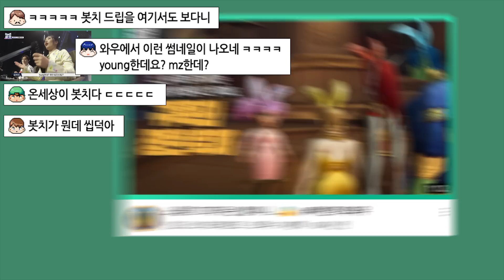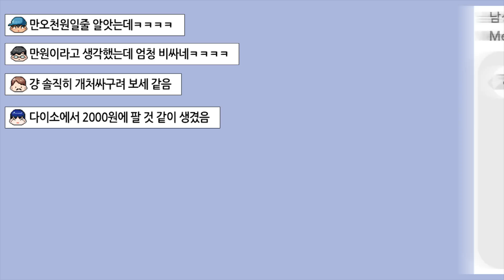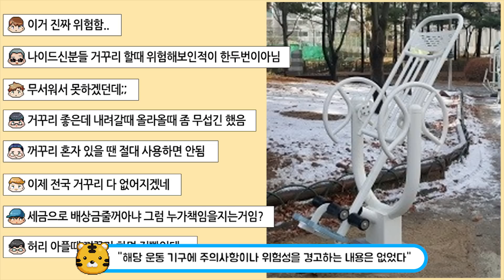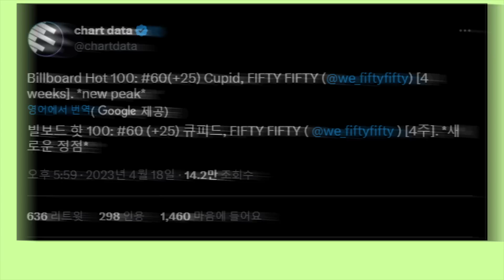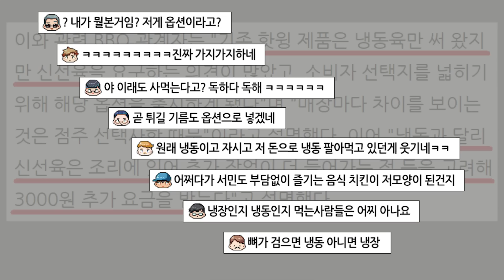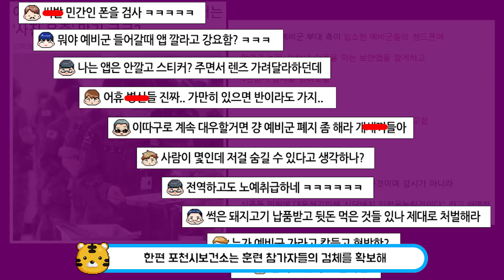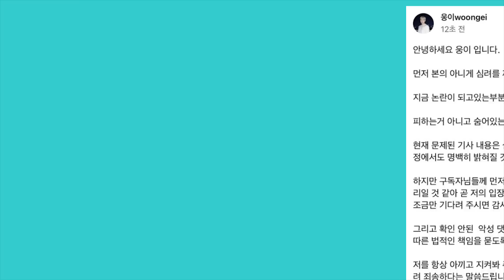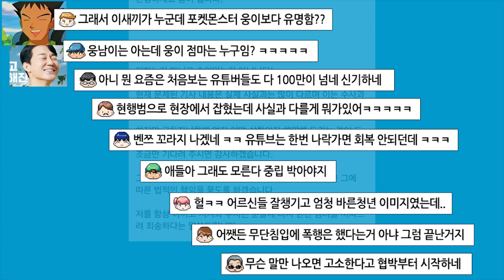하루만에 구독자 10만명이 빠진 대형 유튜버, 뱀파이어가 분명한 배우 ㄷㄷ_____________요즘 화제된 이슈 TOP20